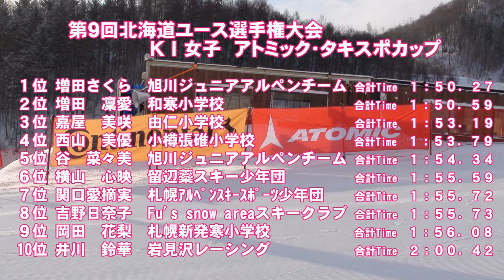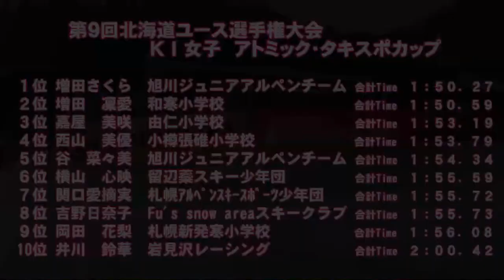第９回北海道ユース選手権大会 ＫⅠ女子ＳＬ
平成２９年２月１８日　小樽朝里川温泉スキー場で開催された「第９回北海道ユース選手権大会　ＫⅠ女子ＳＬ入賞者」

１位増田さくら　２位前鼻凜愛　３位嘉屋美咲
４位西山美優　５位谷菜々美　６位横山心映
７位関口愛摘実（２本目のみ）　８位吉野日奈子
９位岡田花梨　１０位井川鈴華